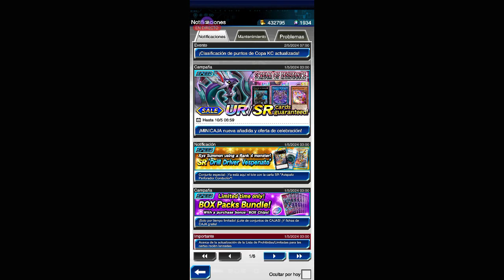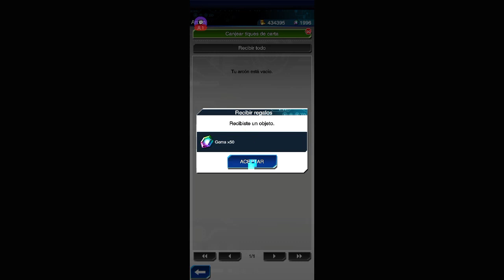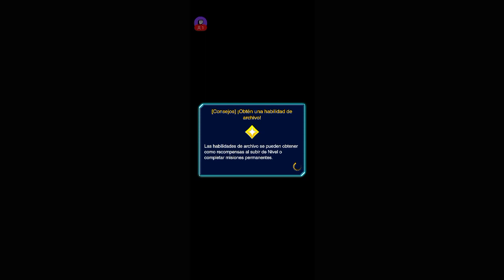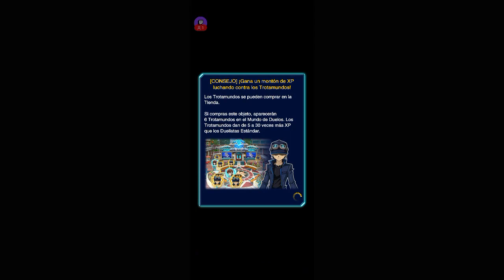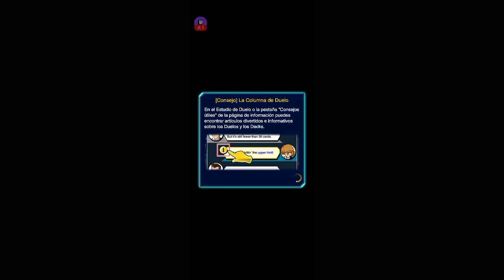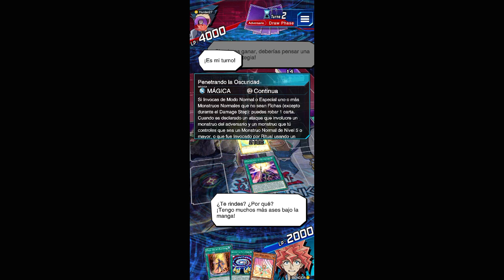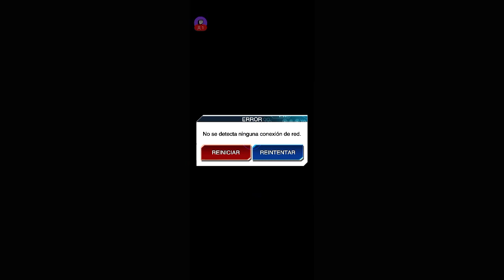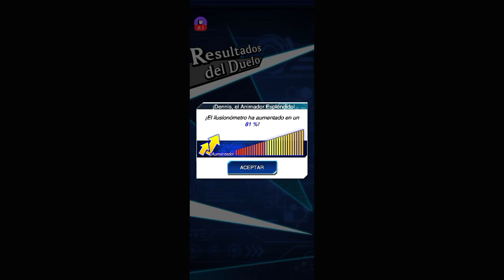partida de twitch a duel links (08-05-2024)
heyyy, pues voy con otro diferido, este corresponde a otra ocasion en la cual participe en duel links en el evento de dennis mcfield (evento de desbloqueo de personaje), en el evento, lo de siempre, hago todos los pasos para poder sumar puntos para conseguir cartas y objetos.